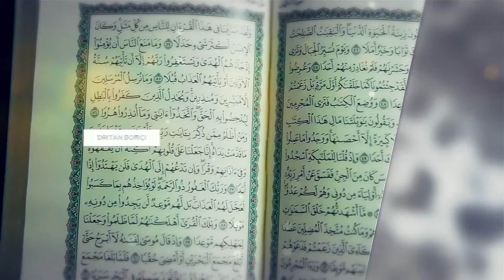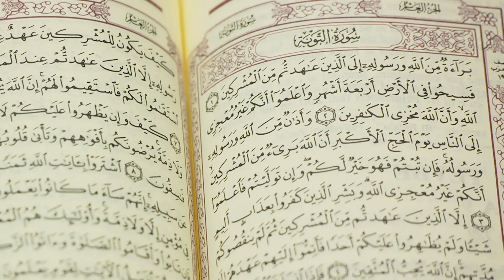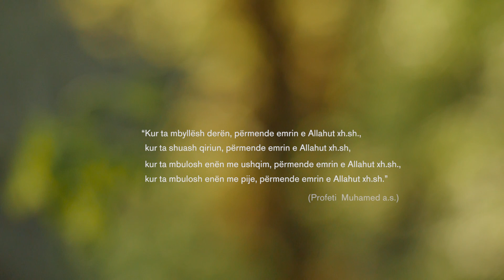BISMILAH, FJALA E PARË - ME SYRIN E ZEMRËS (2016)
Project: ME SYRIN E ZEMRËS
By: Creative Production
Client: Muslim Community of Albania ​
Year: 2016

15 religious and cultural documentaries, realized for the Muslim Community of Albania in the framework of the month of Ramadan